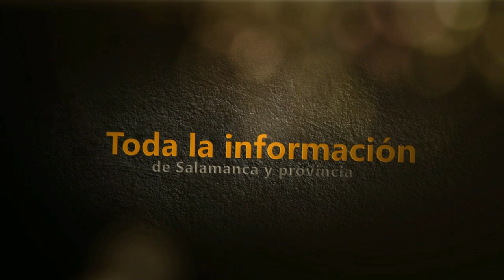Fiestas de San Sebastián en Yecla de Yeltes